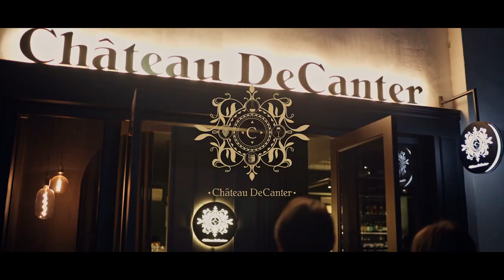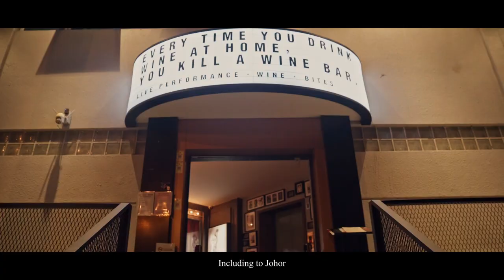Branding Video // Cheteau DeCanter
Client : Chateau DeCanter
Project : Chateau DeCanter Brand Video
Production House : AppAsia Stream